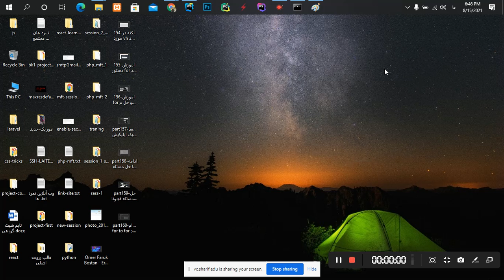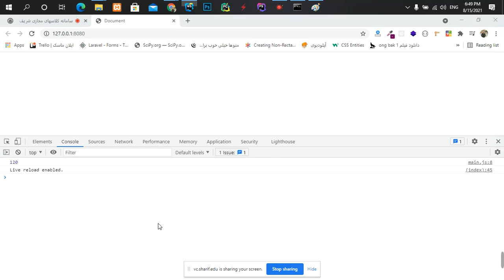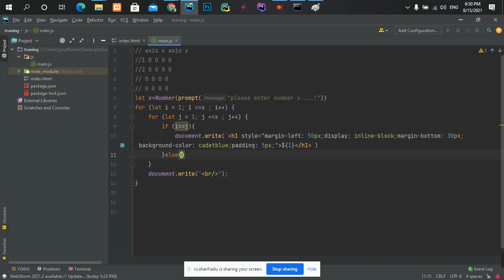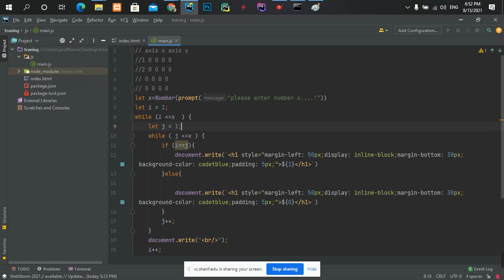part161 اموزش while در جاوا اسکریپت